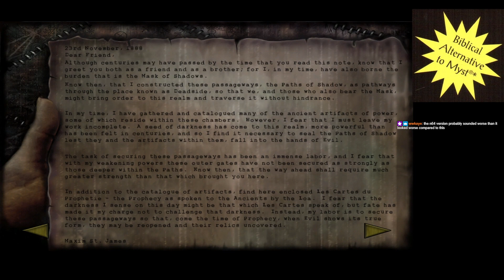Shadow of Wardor Roguedor